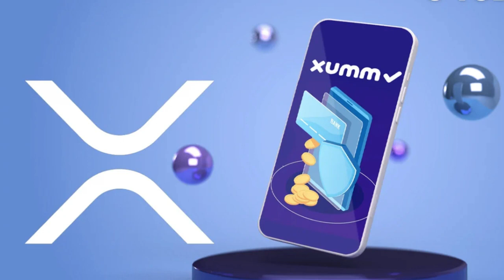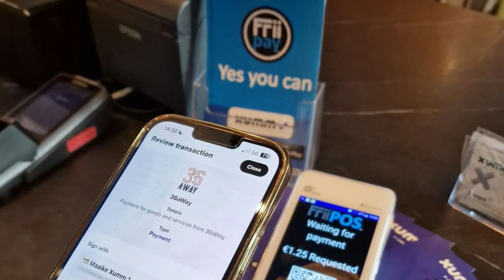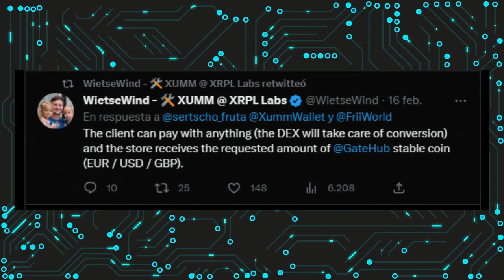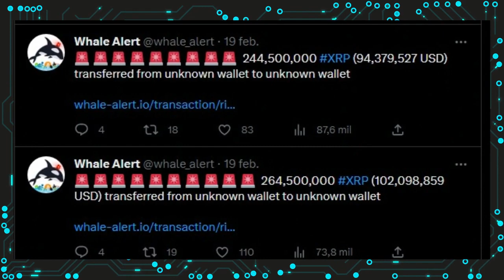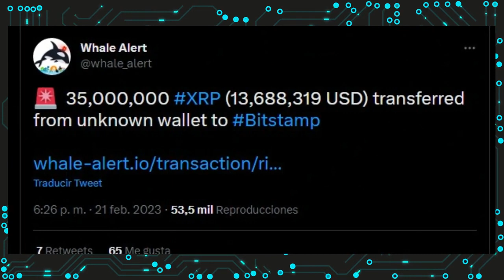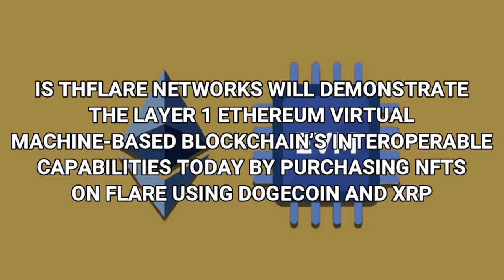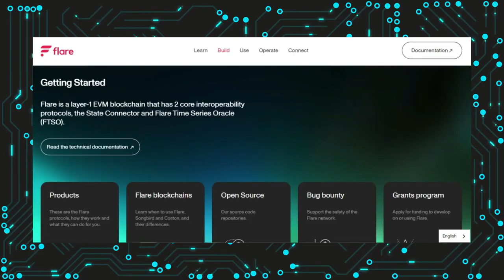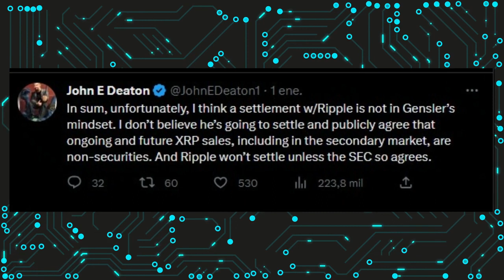🚨 XRP RIPPLE WILL PAY TO SETTLE WITH SEC ACCORDING TO THIS XRP ATTORNEY - WHAT??!! ✅